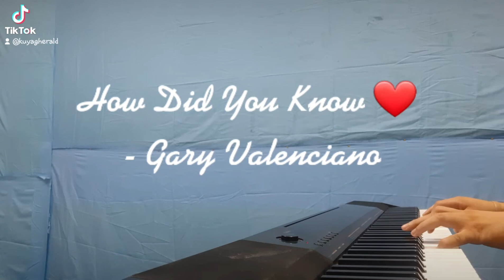Chorus Cover - How Did You Know